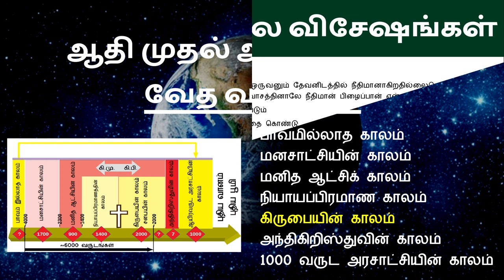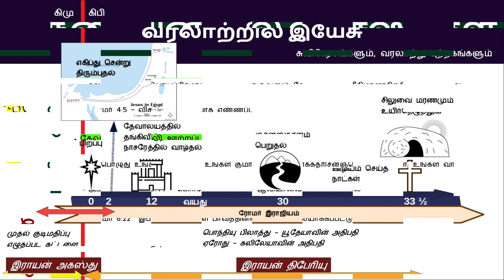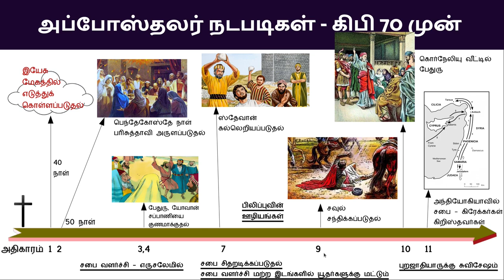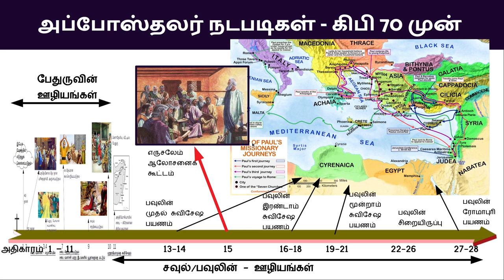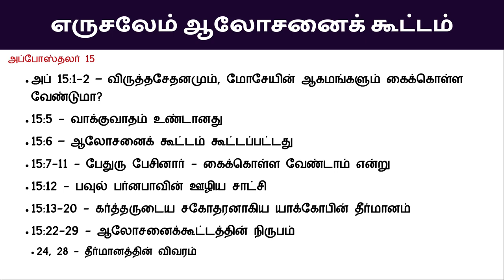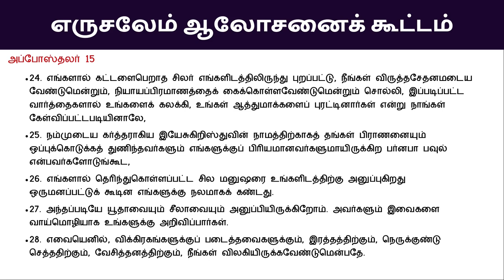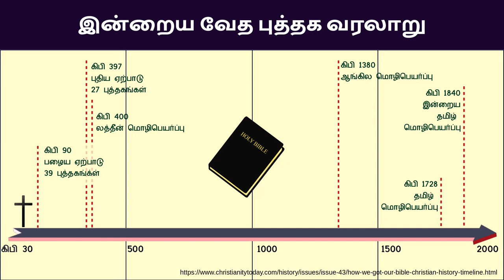ஆதி முதல் அந்தம் வரை.... வேத வரலாறு - கிருபையின் காலம் 4